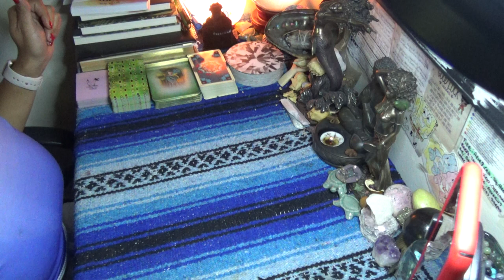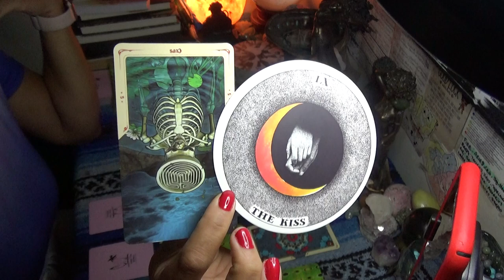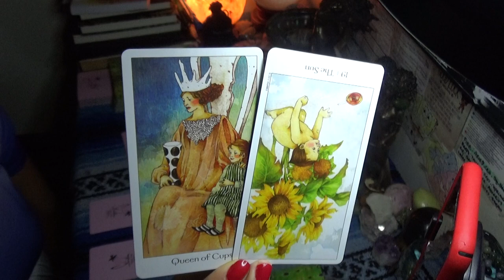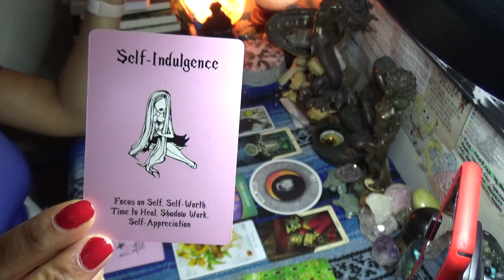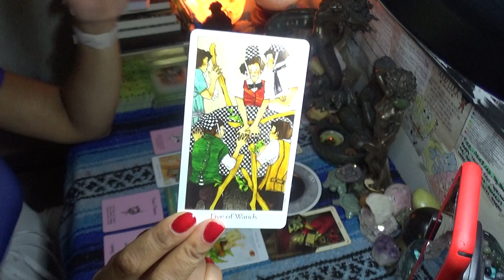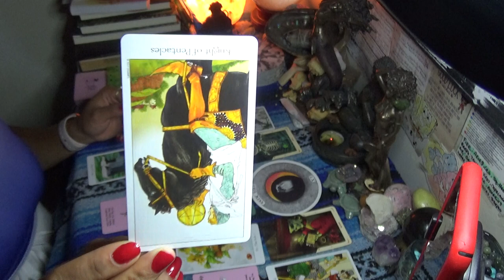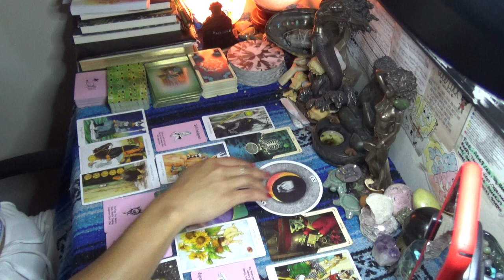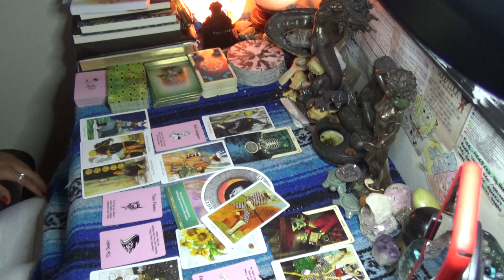♉️ TAURUS AUGUST 2020 ♉️ ALL IT TOOK IS ONE KISS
SCORPION REDDZ TAROT PERSONAL READING PRICING LIST:
-5 Card 1 Oracle Quickie Read $25 15mins
-General Energy Reading $50 for 45min:
-2 Question read is $75 1hr+